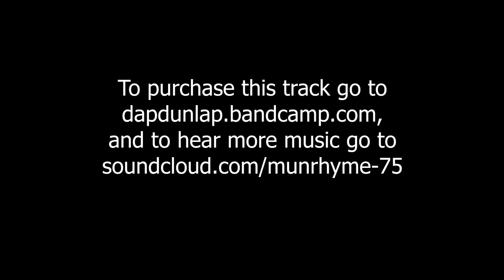In Need of Abundance? Do This!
Bro Jamal provides a simple way to approach your money woes using metaphysics.